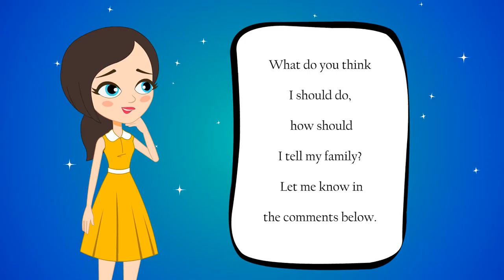My Cousin Has A Crush on Me (He Kissed Me!)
What do you think about Ashley's story? What would you do if you were in her uncomfortable situation?

We're a YouTube channel specializing in animating your true stories. We make animated storytime videos of real stories that you submit.

If you want to submit a story with a chance of it getting animated on our channel, send an email to

Check out this video next:

I got pregnant at 15! - Animation